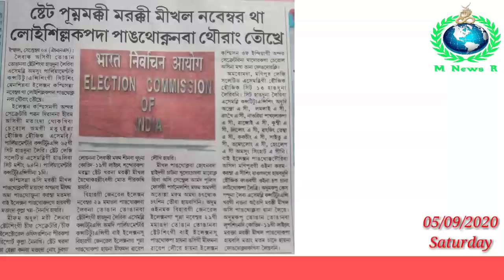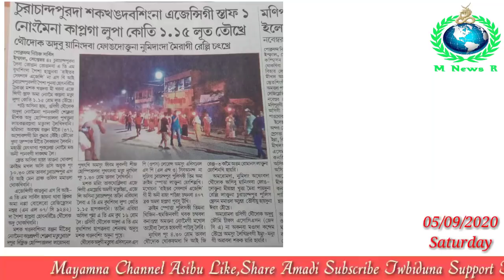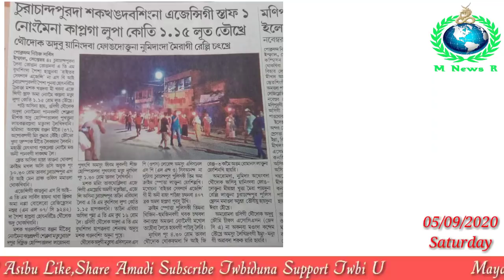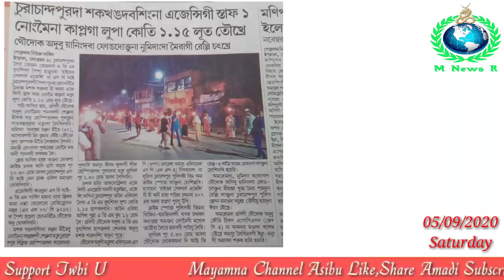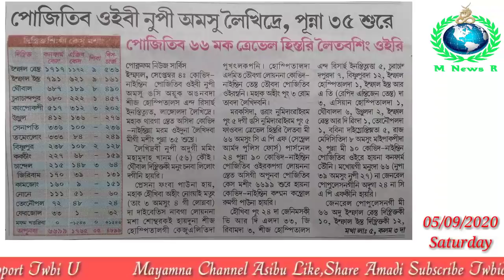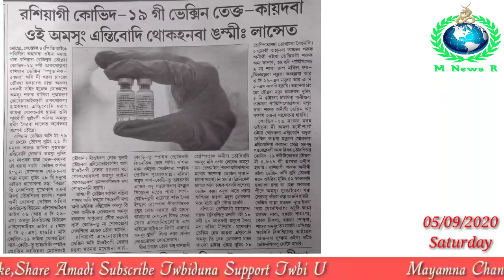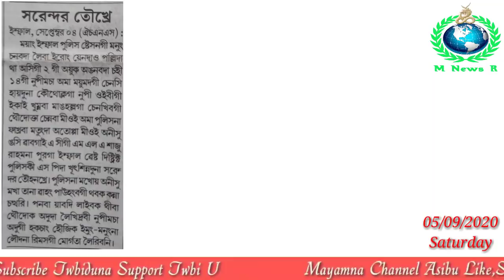State Khudingmakki Marakki Meekhal November Tha Loisillakpada Pangthoknaba Thourang Toukhre || Messi